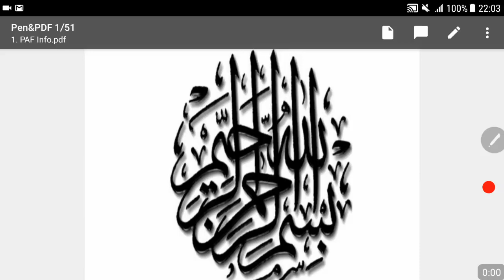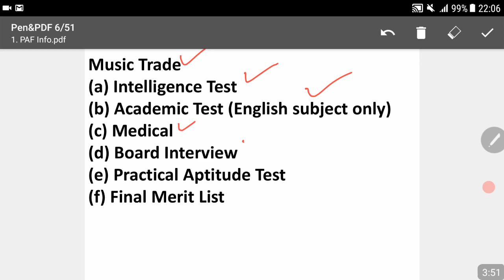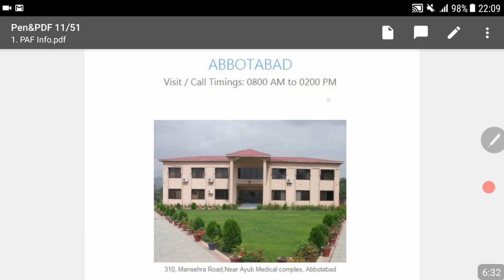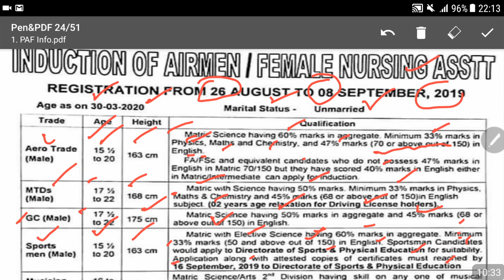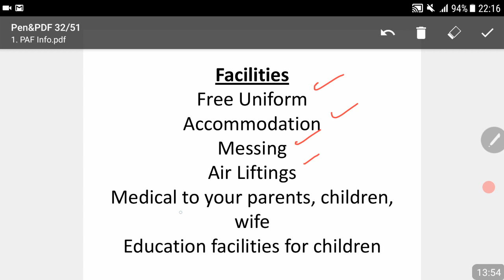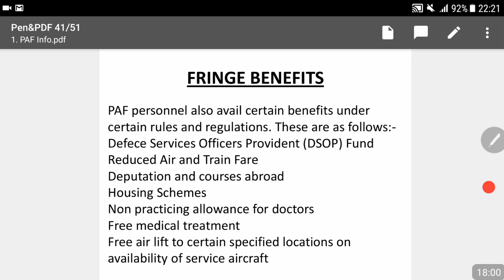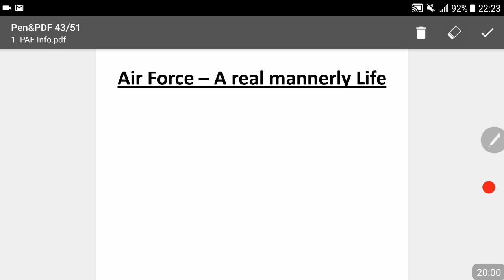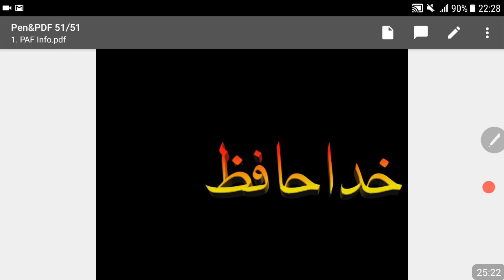Jobs in PAF Airmen/Female Nursing A-to-Z Guidelines -Online Preparation Plan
for Whatsapp Group txt 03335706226